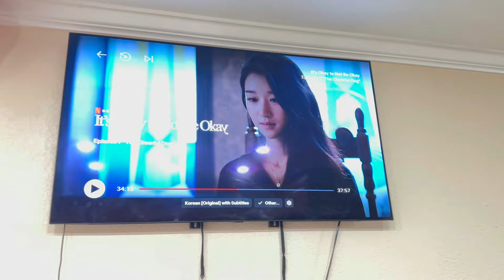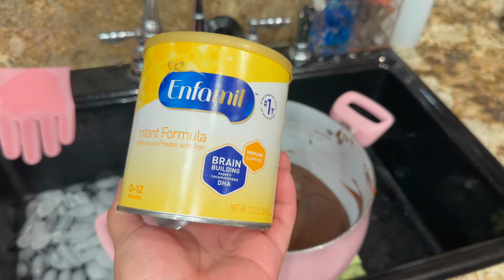TEMOS UMA NOVIDADE/ TOMAMOS UMA DECISÃO E AGORA TUDO VAI MUDAR🇺🇸 +ROTINA FAMÍLIA de 6/ EUA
para colaborações e parcerias envie um email

Meu Instagram:  @LUARARENASCI 127 Mil seguidores

CORRE LA PORQUE EU POSTO EM TEMPO REAL TUDO OQUE ESTA ACONTECENDO EM NOSSAS VIDAS, e fotos, e videos engraçados

RUN to my Instagram BECAUSE I POST IN REAL TIME EVERYTHING THAT IS HAPPENING IN OUR LIFES, and funny photos and videos funny, and I recommend great products and brands there

my TikTok: lua_ibelieve 16k follows ( 16 mil seguidores)

Facebook page: Luara Barccaro e Familia  17k follows ( 17 mil seguidores)

Location: USA FLORIDA Close to MIAMI 🇺🇸

Localização: EUA FLÓRIDA Proximo a MIAMI 🇺🇸

Canal da FAMILIA Luara Barccaro do Brasil 🇧🇷 e Alvarito Ramos da Guatemala 🇬🇹

FAMILY Channel Luara Barccaro from Brazil 🇧🇷 and Alvarito Ramos from Guatemala 🇬🇹

Luara 31 anos ( Madrasta das crianças) nascida no Brasil  dia 08 de março de 1992, e  morando quase 10 anos no Estados Unidos

Luara 31 years old (Children's stepmother) born in Brazil on March 8, 1992, and living in the United States for almost 10 years

Alvaro 38 anos ( pai verdadeiro das crianças )
Nasceu na Guatemala em 01 de abril de 1985, e mora quase 20 anos no Estados Unidos

Alvaro 38 years old (children's real father)
Born in Guatemala on April 1, 1985, and has lived in the United States for almost 20 years

Filho americano Kevin 14 anos
Nasceu no Estados Unidos 🇺🇸 Florida, dia 28 de dezembro de 2009 está no 8grade e ama fazer aulas de piano

American son Kevin 14 years old
Born in the United States 🇺🇸 Florida, December 28, 2009, he is in 8 grade and loves taking piano lessons

Filho americano Yasir 11 anos, nasceu no Estados Unidos 🇺🇸 , Florida no dia 30 de Novembro de 2012, ele esta no 4 grade e ama fazer aulas de futebol

American son Yasir, 11 years old, was born in the United States 🇺🇸, Florida on November 30, 2012, he is in 4th grade and loves taking football lessons

Videos gravados no iPhone 14 Pro Max
e  no iphone 15 pro

Videos recorded on iPhone 14 Pro Max
and on iphone 15 pro

Também uso a câmera de vlog:
Sony ZV-1 20.1MP/4K Compact Vlog Digital Camera

Editor oficial do canal: EDITOR: @lukagiron
Link do perfil do Editor

Official channel editor: EDITOR: @lukagiron